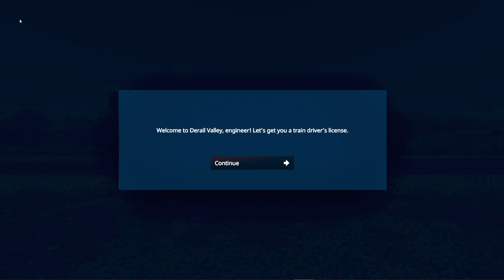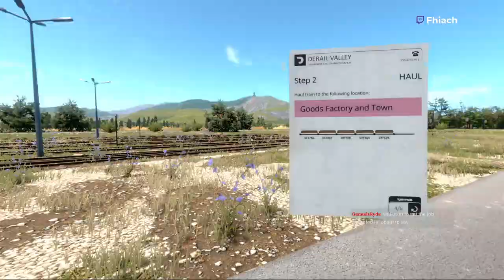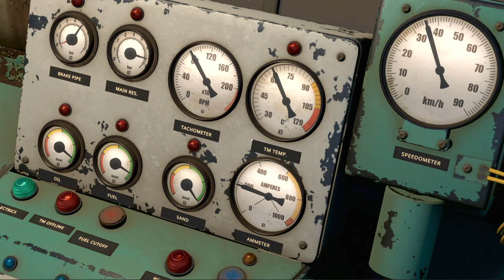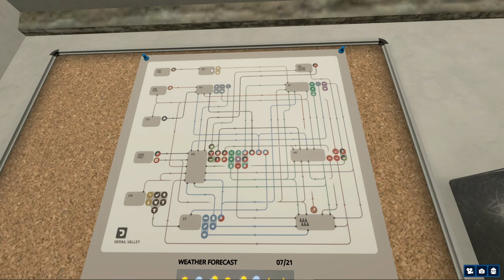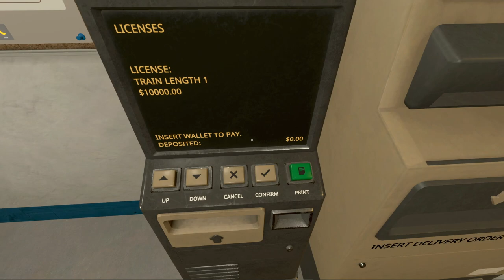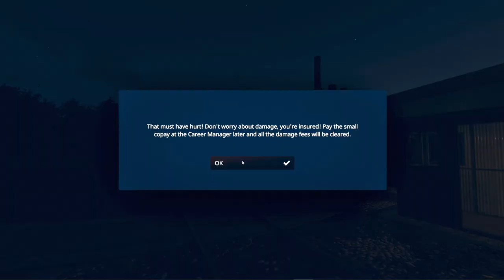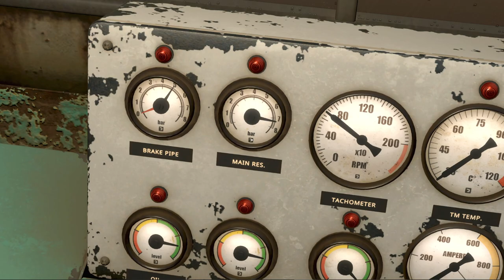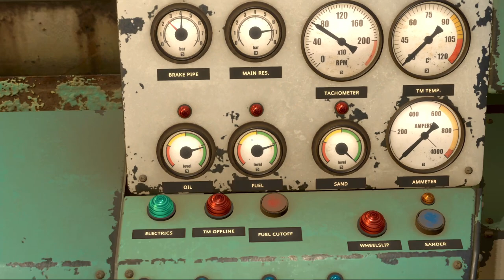Derail Valley Simulator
Drive massive trains and build your career in a vast open railway network. For both PC and VR.

Looking forward to the massive update at the end of June.